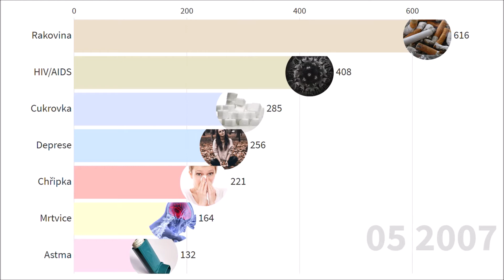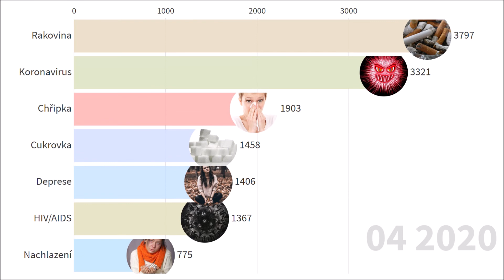Nejhledanější nemoci a koronavirus (2005-2020)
Procházíme jednou z nejzajímavějších událostí našich životů. Koronavirus znehybnil ekonomiku. Jak je na tom ale co se týče online zájmu během let v porovnání s dalšími nemocemi, které Čechy trápí?

Za pouhé čtyři měsíce své existence se vyšplhal na druhé místo nemocí hned za rakovinu. Co se týká ostatních trendů, značně poklesl zájem o nemoc AIDS, zatímco nahoru šla velmi razantně chřipka.

Na druhém místě za rakovinou se umístil koronavirus, následovaný chřipkou. Čtvrté místo obsadil diabetes - cukrovka.

Pramen: Google Trendy, součet měsíčních interest bodů